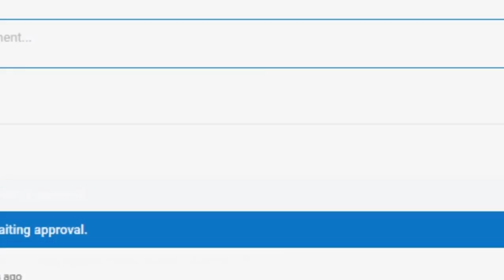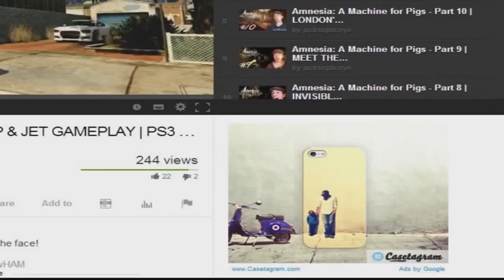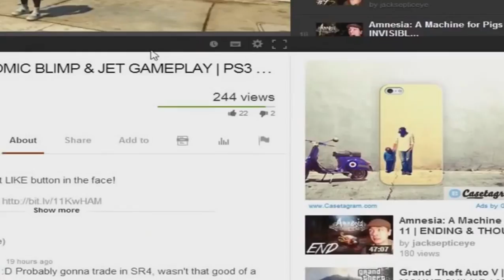10 Things You May Not Know About JackSepticEye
UPDATE: Jack was not born in Athlone, Ireland! These are 10 things you may not know about the insanely popular gaming YouTuber JackSepticEye! Leave a